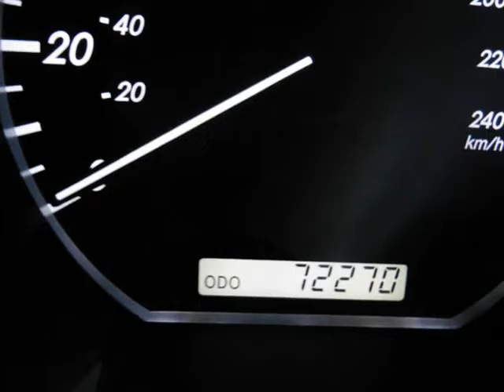2009 Lexus RX 350 AWD 4dr /CLEAN CARFAX/ /FULLY LOADED/ LOW MILES!!!! (Tucson, Arizona)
4550 E. Speedway
Tucson